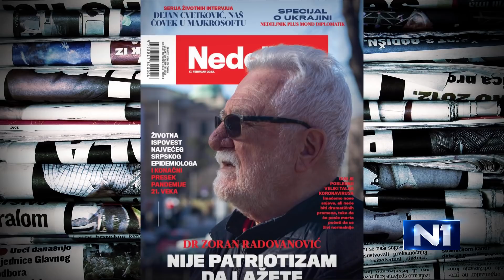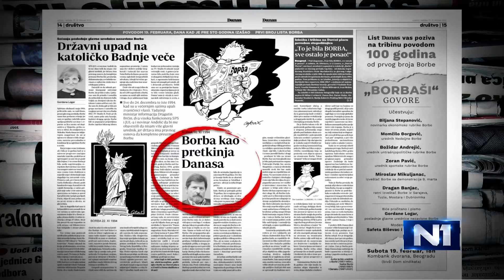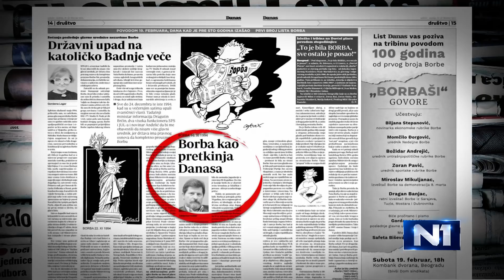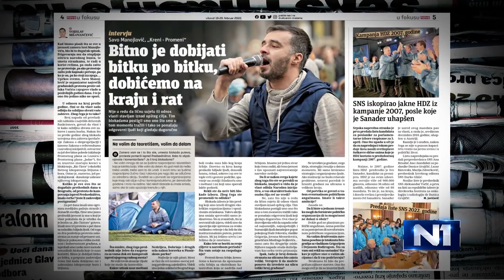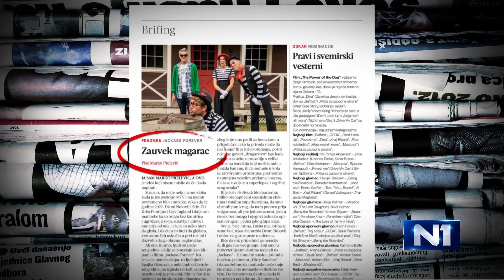Arsenijević o svom nagrađenom filmu "Strahinja Banović": Neophodno je raditi na ljubavi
Reditelj Stefan Arsenijević za N1 kaže da je njegov film "Strahinja Banović" izdvojio pesmu koja je pozitivan primer iz naše kulturne baštine na koju treba da budemo ponosni i da ona nosi poruku da je važno da imamo moralni ideal..."Čini mi se da se dosta toga izgubilo, da živimo u vremenu okrenutom idealizmu i konforu - da kada veza dvoje ljudi ne funkcioniše, svi dižu ruke i traže idealnu osobu. Idealna osoba ne postoji čak ni na filmu, neophodno je raditi na ljubavi", kaže Arsenijević.